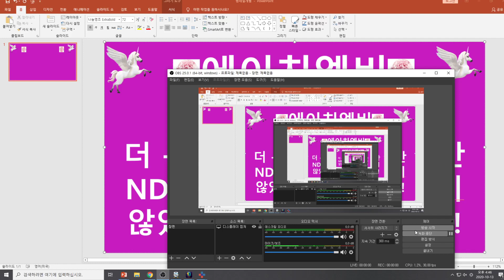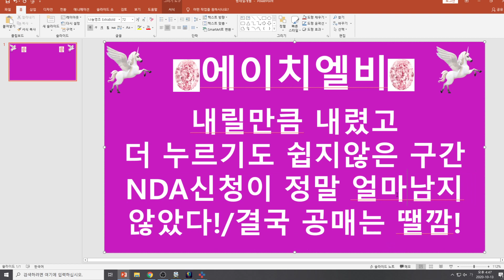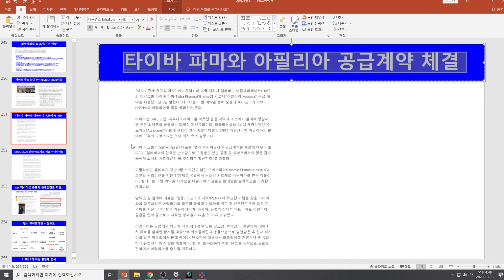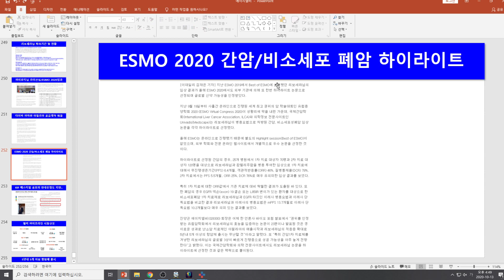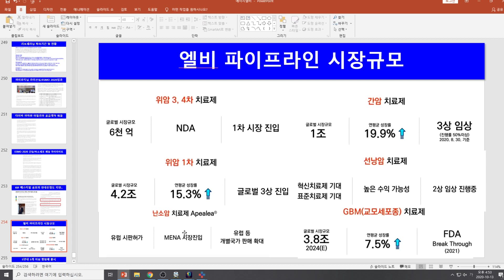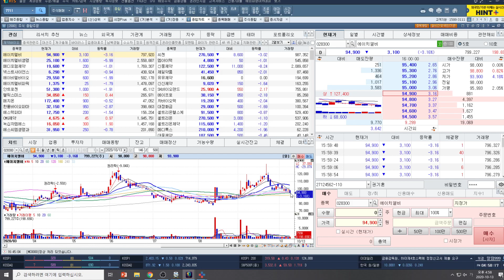[주식투자]에이치엘비(내릴만큼 내렸고 더 누르기도 쉽지않은 구간/NDA신청이 정말 얼마남지 않았다!/결국 공매는 상승의 땔깜!)